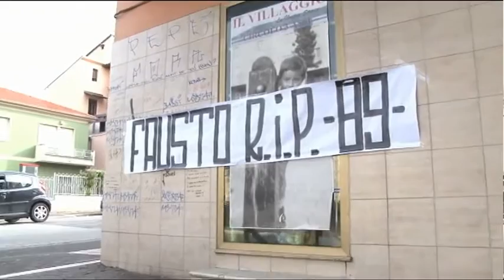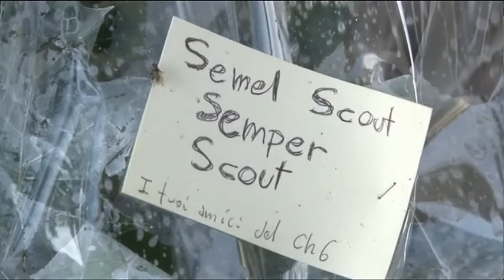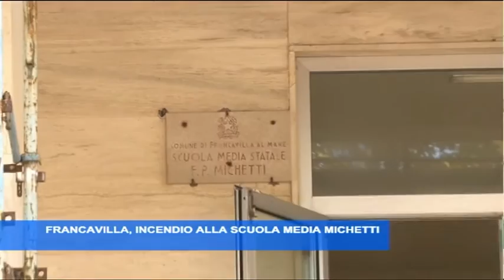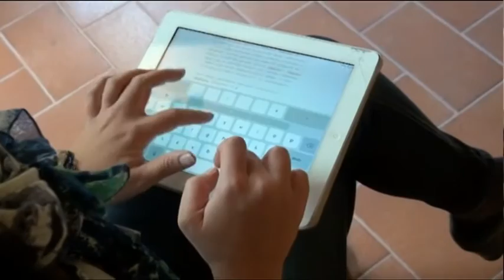TgSei Edizione delle 14 Lunedì 10 ottobre 2016